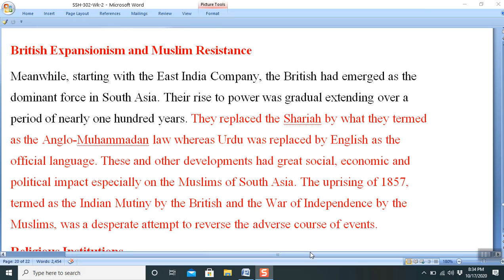PAK STD Wk 2 Lec 4 Clip 5